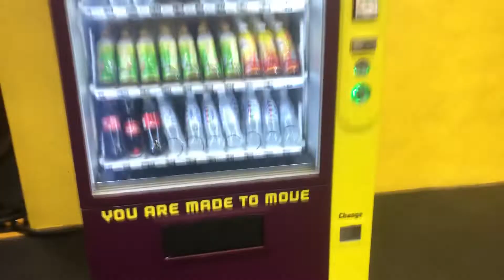overpriced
how it’s explained:
a milo packet in a regular store (maybe FairPrice, since that’s what’s normally used) costs around $6.95 (or something like that.)

here’s some math lol
if this bottle of milo is 200ml, and is $3, and the milo packaging has 18 sachets (that are each at least 30g which are able to make 3/4 of the cup filled) and is $6.95, you should already know which type is worth the price.

But honestly, it’s your choice. It’s cold, but if you have a freezer, just make your own ice.

exorbitant prices